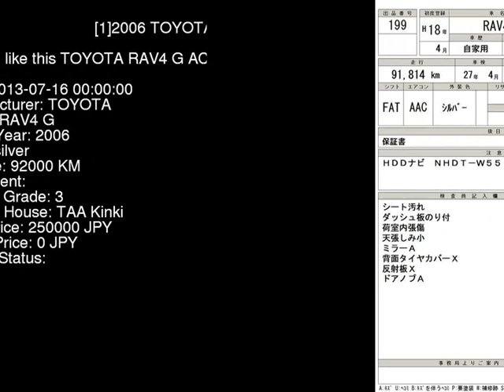2006 TOYOTA RAV4 G ACA36W - Japanese Used Car For Sale Japan Auction Import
2006 TOYOTA RAV4 G ACA36W - Japanese Used Car For Sale Japan Auction Import ACA36W,TOYOTA,RAV4,G,TAA Kinki,jdmvip,vip,jdm,cars,japan,jdmvip.com,japanesecars,usedcars Japanese Used JDM Car For Sale At Auction in Japan for Import